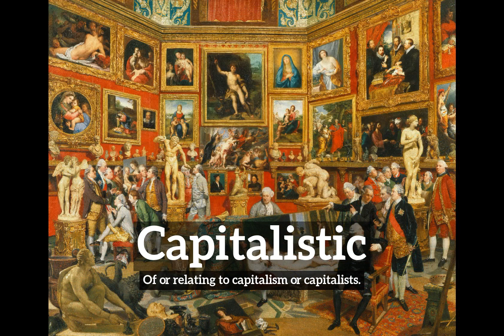What is Capitalistic? | How to Say Capitalistic in English? | How Does Capitalistic Look?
Learn how to pronounce capitalistic with Imago Spectrum.

What is capitalistic?
How does capitalistic look?
How to say capitalistic in English?
What does capitalistic represent?
What is the defintion of capitalistic?

Imago Spectrum allows you to easily memorize common English words and phrases by joining visual and auditory learning environments into a short video. Focus on the images and repeat capitalistic several times for best retention results.

In this video we are speaking the word, capitalistic. Do take note of how capitalistic is spelled.
The definition of capitalistic is listed below the word in the video.
Capitalistic:  Of or relating to capitalism or capitalists.